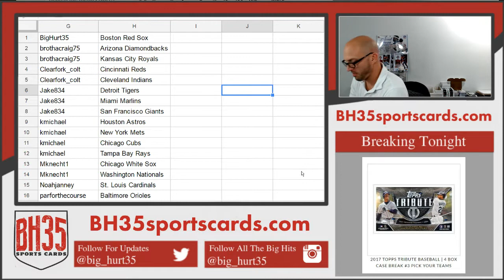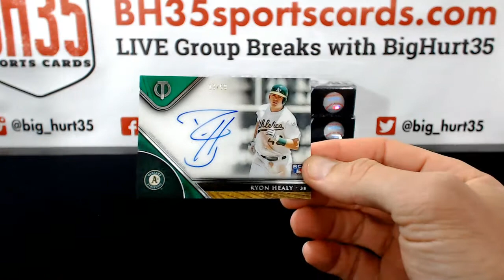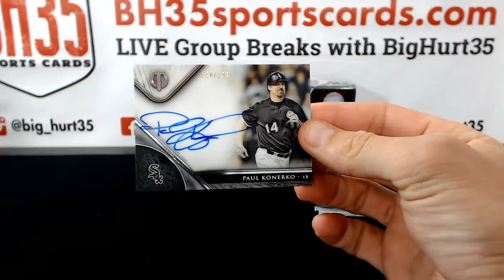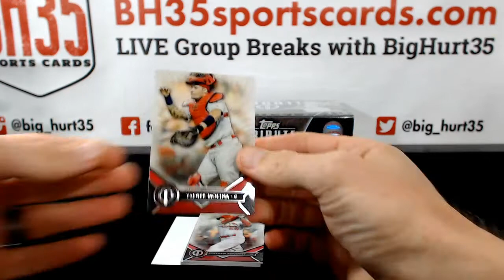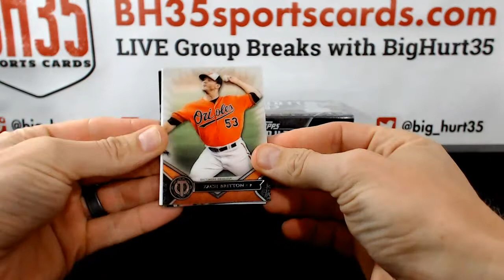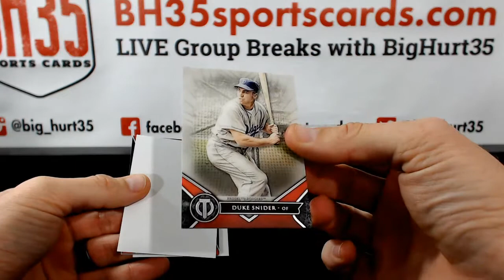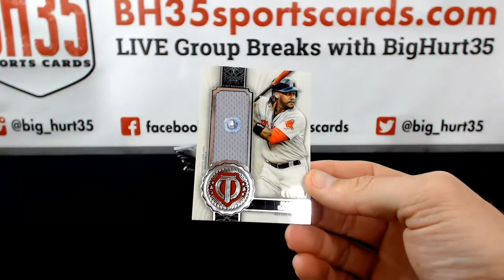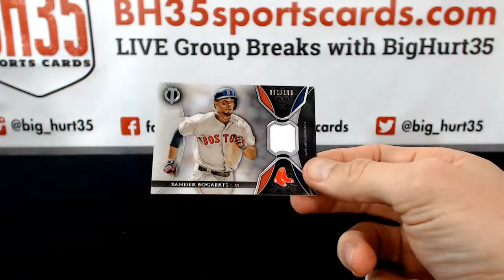2017 Topps Tribute Baseball | 4 Box Case Break #3 Pick Your Teams